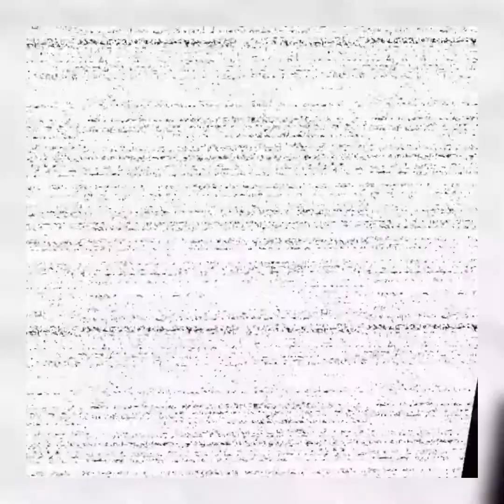FNAF VR Again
More scary